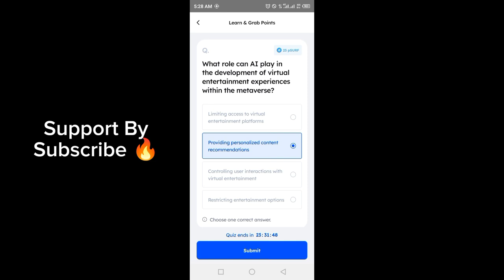Marina Protocol Answers Today 7 JUNE 2024 | Quiz Answers Today in 1 minute